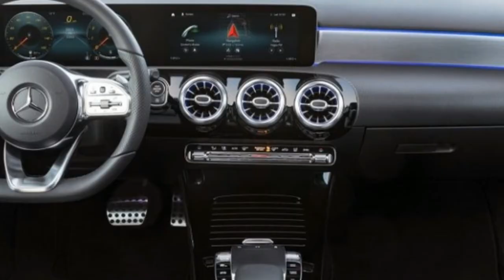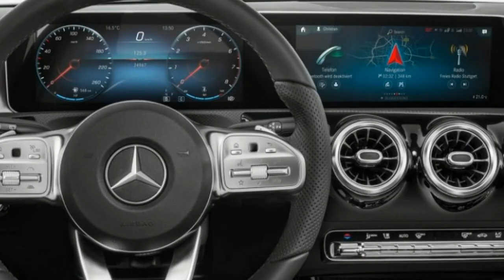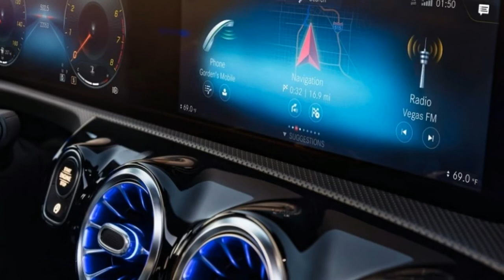2019 MERCEDES BENZ A-CLASS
The new A-Class hatchback goes on special crosswise over Europe this spring, contending with any semblance of the Audi A3, BMW 1 Series, and Volkswagen Golf. The US advertise, notwithstanding, won't get the opportunity to encounter MBUX until the finish of 2018 at the most punctual when the A-Class, and also cutting edge CLA and GLA models, begin to show up.